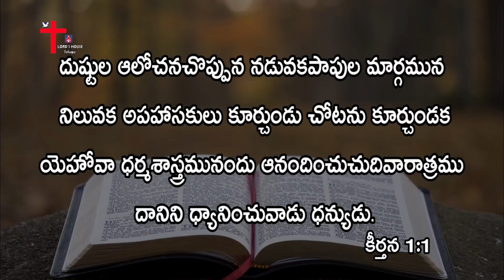బైబిల్ ఎప్పుడు చదవాలి? | ఎన్ని సార్లు చదవాలి? | ఎలా చదవాలి ? | How | When | Where to Read Bible?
బైబిల్ ఎప్పుడు చదవాలి? | ఎన్ని సార్లు చదవాలి? | ఎలా చదవాలి ? | How | When | Where to Read Bible? | Lord's House Telugu | Sis.Deepika Santosh |

Account Name: M. MANI DEEPIKA
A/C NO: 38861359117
IFSC CODE: SBIN0020435
Branch: Cheeryal, Medchal District